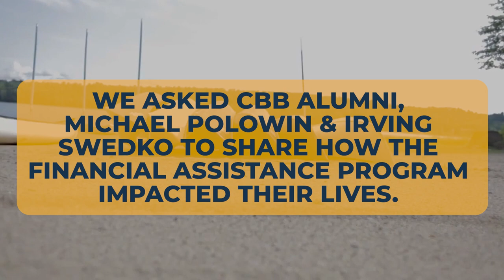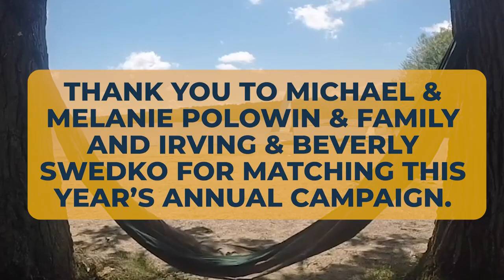alltogethernow 2023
In honour of our 24-hour alltogethernow campaign beginning Thursday, April 27, we asked CBB Alumni Michael Polowin & Irving Swedko how CBB's Financial Assitance program impacted them.

Thanks to the generosity of Michael & Melanie Polowin & Family, Irving & Beverly Swedko, The Azrieli Foundation, and The Harold Grinspoon Foundation for matching this year's annual campaign - your gift can have up to 4x an impact on our camp!

It costs $8,500 to send a kid to camp for the entire summer. Together, let’s give the gift of camp to 10 children!